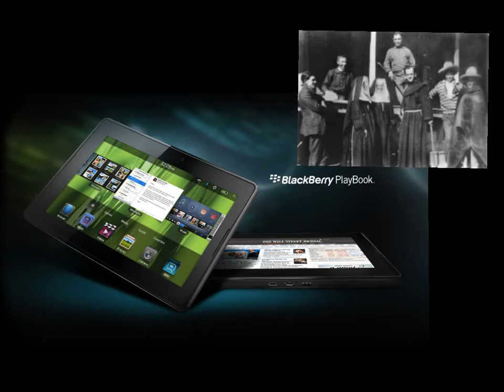Saint Katharine Drexel - Edie's tribute video (Sr Mary Roger Thibodeaux)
Sister Mary Roger Thibodeaux went home to God on March 11, 2024. This 2016 video is a tribute to her work at the SBS Center for Evangelization that I gave at the Associates' retreat.

Your mission will continue.